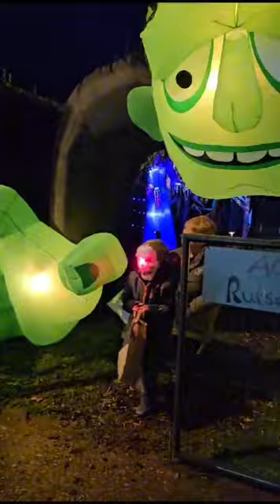Halloween Haus Deutschland 2023( Halloween 2023 in Reil) Mit Live Erschrecker !!